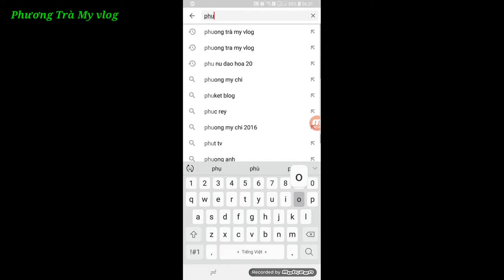❤Trò Chơi Bé Tắm Cùng Đồ Chơi❤Trà My và An Nhiên😋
Hôm nay Trà My được về bà cố chơi gặp em An Nhiên,buổi trưa nắng nóng mẹ làm một thao nước cho hai em tắm,Trà My và An Nhiên rất thích thú hai bé tha hồ nghịch nước,thao nước mẹ bỏ vào thêm mớ đồ chơi cho hai em chơi rất thích😍😍😍😍😍😋❤
Các bạn cùng xem hai chị em Trà My và An Nhiên  tắm có vui không nè